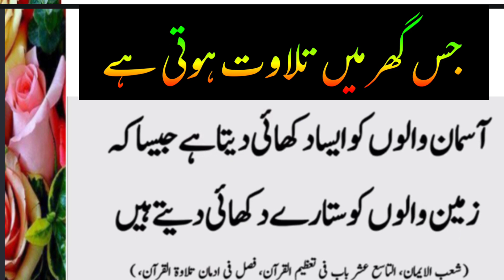Jis ghar mein Quran pak ki telawat hoti hai hai||jis gher mein tilawat quran nahi hoti urdu qoutes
Jis ghar mein Qurab pak ki telawat hoti hai hai||jis gher mein tilawat quran nahi hoti urdu qoutes

jis ghar mein chinti nikle to kya hota hai
jis gher mein tilawat quran nahi hoti urdu qoutes
jis ghar mein surah yaseen parhi jati ha wahan kiya hota ha ?
jadu ki alamat kya hoti hai
jis ghar mein bacha hua hai usme quran namaz padhna
jis ghar mein bacha hua ho
ghar me barkat kaise aati hai
ghar me garibi kaise aati hai
ghar me garibi kyu aati hai
jis ghar mein surah muzammil
ghar mein sakoon
jis ghar mein surah muzammil ki ayat